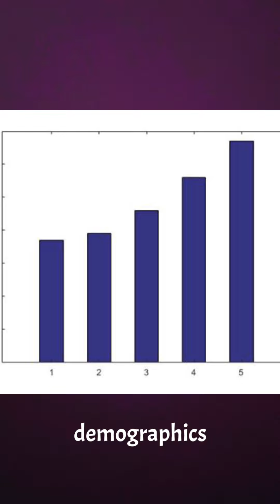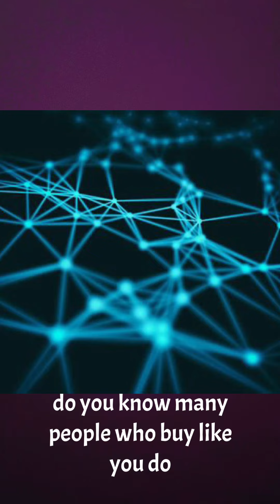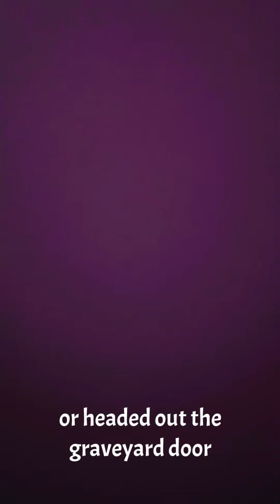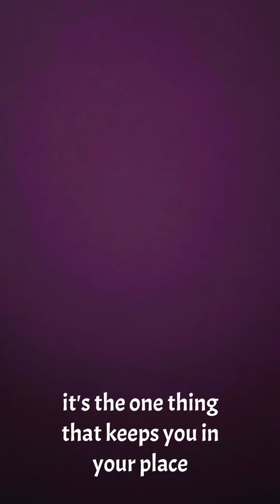“Demo-graph-it Demographics” Lyrics and music by Justin Holloway December 7, 2022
This song is my tongue-in-cheek Ode to Christmas Consumerism. Beware: depending on your ”demographic” , you are targeted BIGLY!
Be careful out there this season 😁